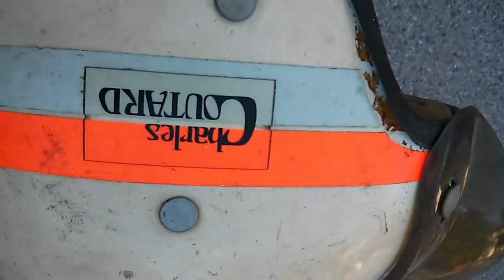Casque trial ancien Charles Coutard